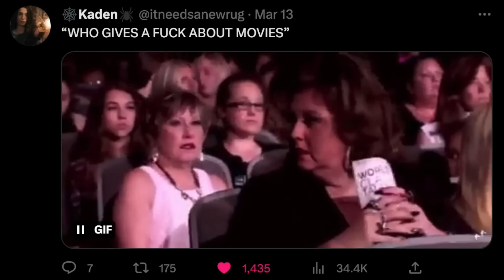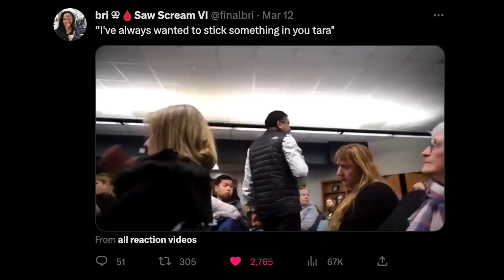Scream 6 Review! | Spoiler Free Thoughts + Spoiler Filled Breakdown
Spoiler-free review: 19:00
Spoiler Chat: 24:59